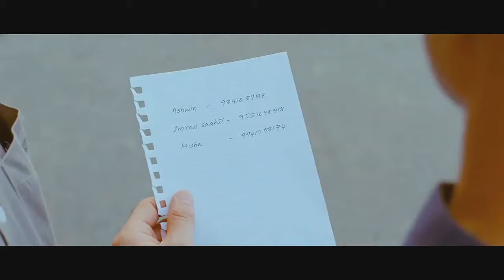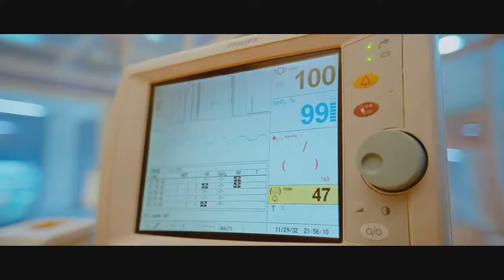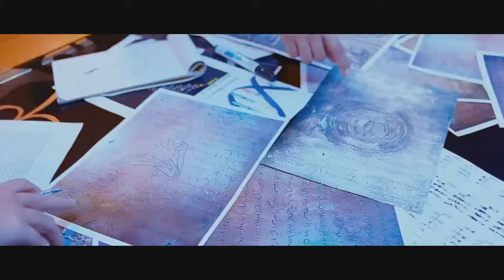Innum Enna Thozha 4K 7am Arivu Songs